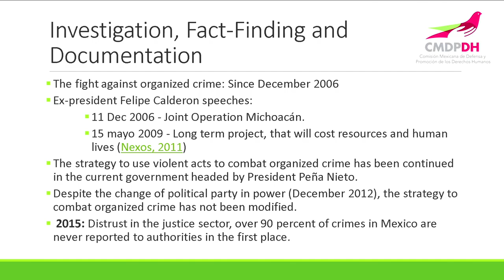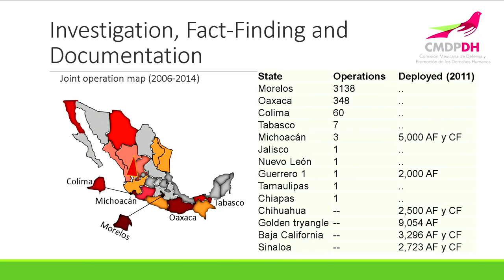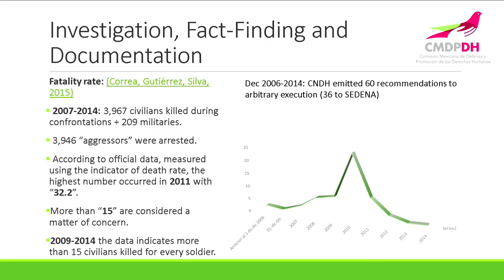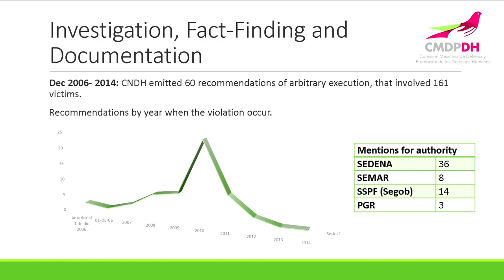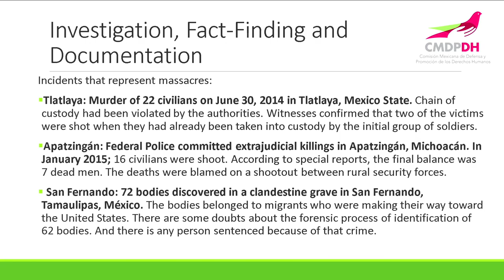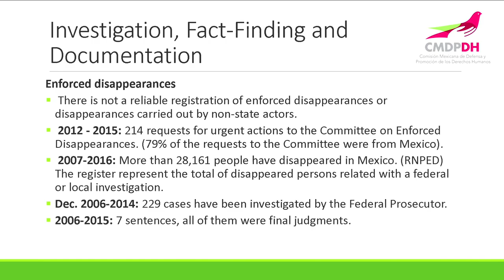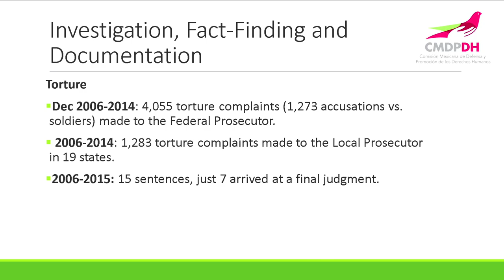Dr. José Antonio Guevara (Director, CMDPDH) (Eng)